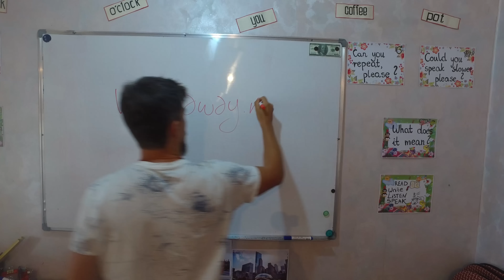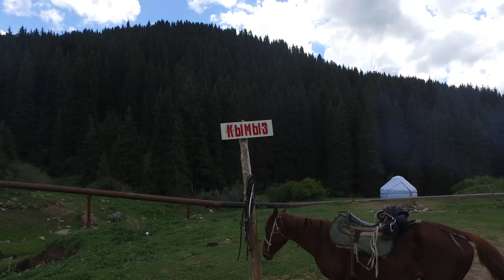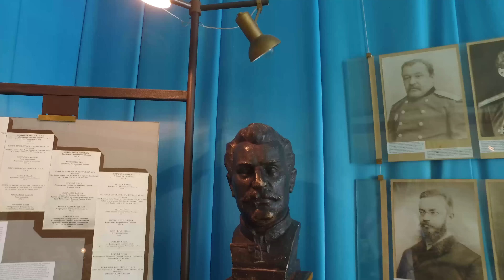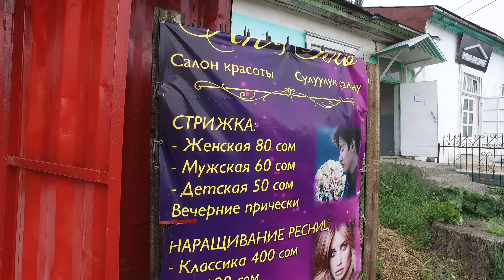Jak jest w KIRGISTANIE? GDZIE BĄDŹ #36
Zapraszamy na kolejny odcinek z Azji Środkowej.